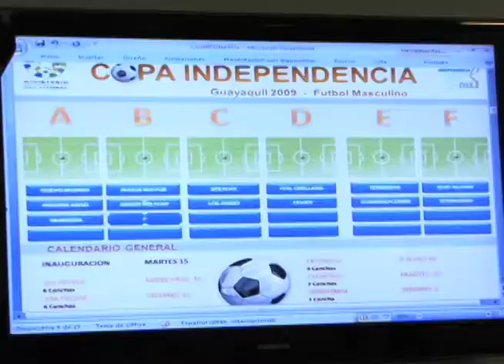Copa Independencia 2009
El jueves 2 de septiembre el Ministerio del Litoral realizó el sorteo de la Copa Independencia 2009, este evento deportivo es un intercolegial que reúne 6 categorías: futbol, vollei, basket, tenis de mesa, atletismo y ajedrez. En la cita participaron figuras del deporte como Jason Zambrano y Franco Mendoza del Emelec; y Geovanni Camacho y Maximo Banguera del Barcelona.
El torneo se realizara desde el 15 de septiembre hasta el 7 de octubre, como parte de las actividades que esta organizando El Ministerio del Litoral por las Fiestas de Independencia de Guayaquil.
Mas de 20 colegios se han inscrito para participar en las diversas categorías propuestas para la Copa Independencia 2009, todo con el fin de promover el Deporte y sano esparcimiento de nuestros adolescentes.